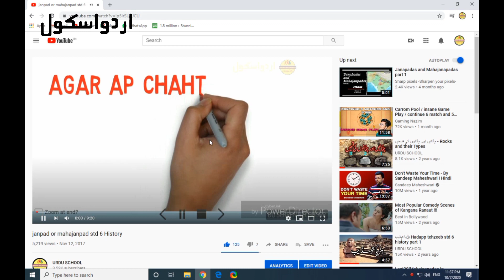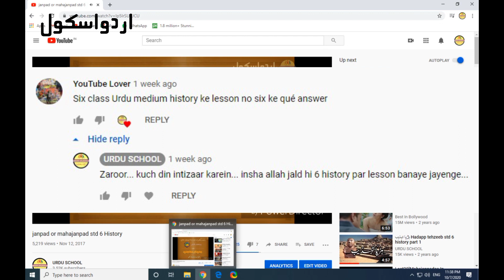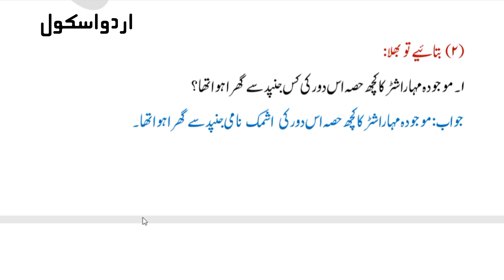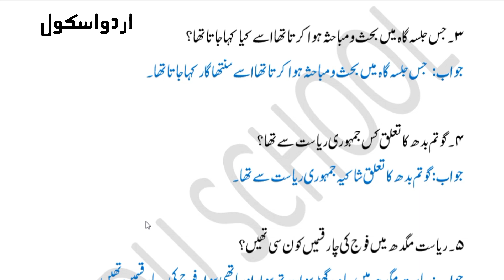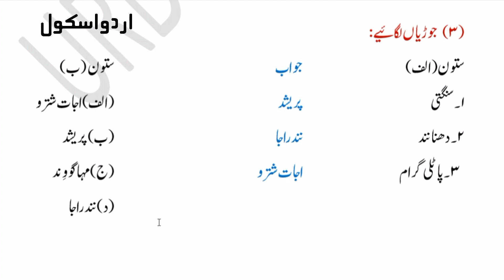Class 6 History Chapter 6 || Sawal Jawab || URDU SCHOOL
جماعت ششم ، مضمون تاریخ و شہریت، سبق نمبر ۶ کے سوال جواب